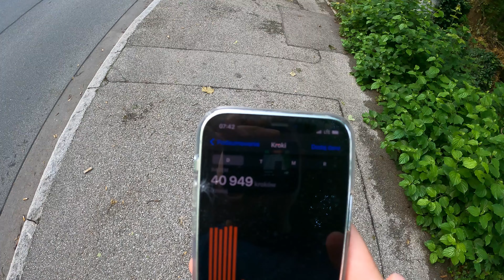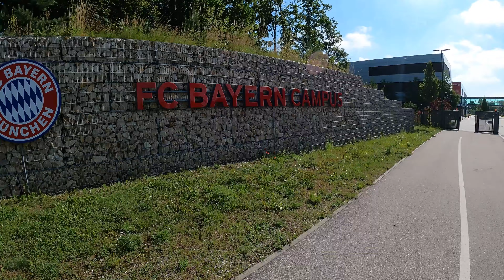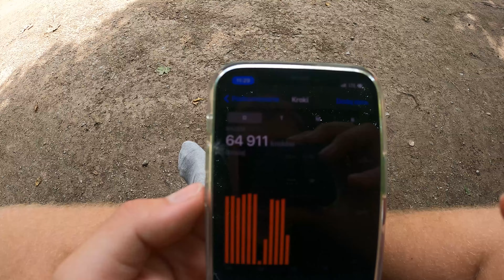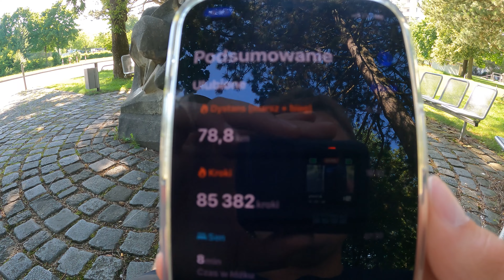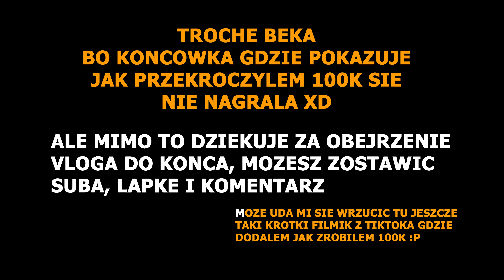ZROBIŁEM 100 TYSIĘCY KROKÓW W 24H PO MONACHIUM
Cześć! Zrobiłem to! Chociaż nie było lekko. Nagrałem to wyzwanie jakieś pół roku temu a dopiero teraz wrzucam, jednak jest to zbyt mocne, żeby świat tego nie zobaczył!

1000 LIKE = KOLEJNE NIEMOŻLIWE WYZWANIE Z KOMENTARZA

❤️️ ZOSTAŃ WSPIERAJĄCYM I OTRZYMUJ BONUSOWE MATERIAŁY:
►  buycoffee.to/fitfatu

🗨 Napisz w komentarzu kolejne wyzwanie

🟥 ZOSTAW SUBA

Adres:  PAWEŁ SPÓLNIK
42-120 MIEDŹNO, IZBISKA 36